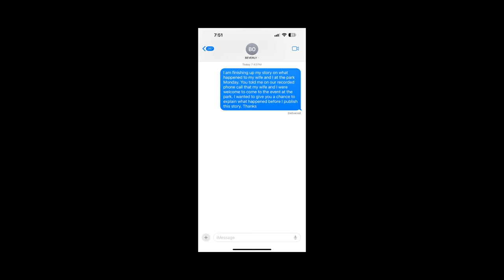Tyrant Sheriff Chuck Wright Trespasses My Wife and I From A Public Park!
4/22/2024 My wife and I were invited to a local republican🤮 event at Cleveland Park. Beverly Owensby put my wife and I on the guest list. When my wife and I arrived we were met by an aggressive SCSO officer (R. Cheeks) on the stairs blocking our path to the park. Sheriff Chuck Wright instructed the officer to "get rid of us" and told  him to "call a transport" to take us to jail. South Carolina supreme court decision "State vs. Hanapole" states Section 16-388 applies only to private property, a conviction thereunder for an alleged trespass upon public property is not warranted and cannot be sustained. Chuck knows the law but he doesn't care about the law or the people of Spartanburg. He knows he can do whatever he wants to anyone he wants. Having his own private army makes him untouchable and he doesn't have to be concerned with the law or peoples rights.
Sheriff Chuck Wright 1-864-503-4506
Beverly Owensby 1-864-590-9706